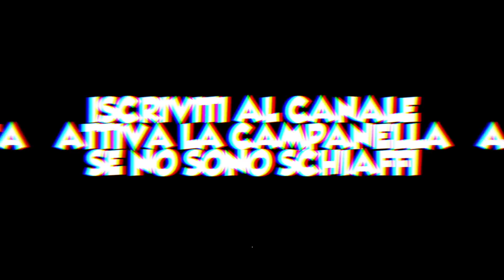I TAMARRI - GONFIABBILI BIZZARRI 02